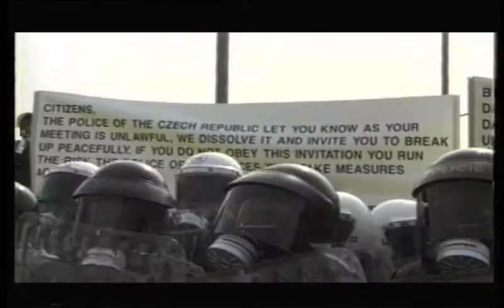Violence Makes Good Television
Jon Snow, News presenter of Channel4 news gives his views on the corporate media.